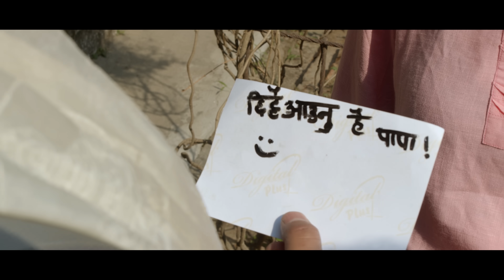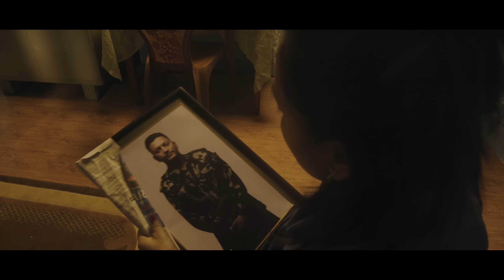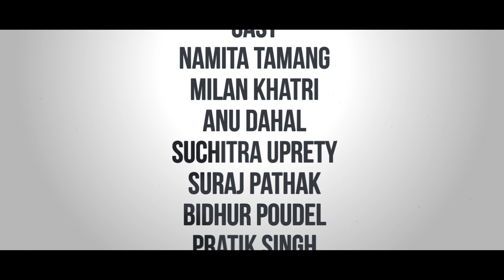Bikki Gurung - Aaune Baharaima [ Official Music Video ]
Aaune Baharaima - Bikki Gurung | OFFICIAL MUSIC VIDEO

A video presentation of Artmandu

Singer- Bikki Gurung
Artist - Namita Tamang, Milan Khatri, Anu Dahal, Suchitra Upreti, Suraj Pathak, Bidur Poudel , Pratik Singh
Compose / Lyrics : Bikki Gurung
Music / Mastering : Kobid Bajra, Kriti Ellie
Production Manager : Prabin Purkoti , Suraj Pathak
MUA | Dress : Suchitra Upreti
Cinematographer : Ranjit Shrestha
Art Director : Bibhu Poudel
Asst.art Director : Pratik Singh
Colourist : Sanjeev Ratna Shakya
Editor : Chanas Pun Magar
Writter : Alok Lamsal / Ashim Khanal
Ast Direction : Ashim Khanal
Direction : Kushal Shretsha

Special thanks : Piriri , Reeyan Shah , Artmandu , Pose fashion, Keshav Bishankha, Anil Bishankha, Prakash Purkoti, Sachin Purkoti, Sahil Thapa, Nirmal Chaudhary